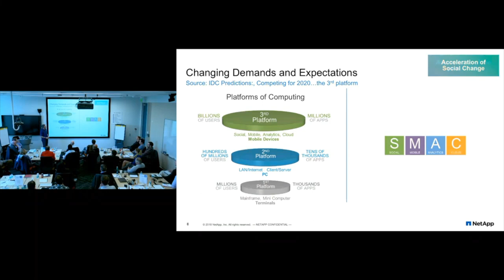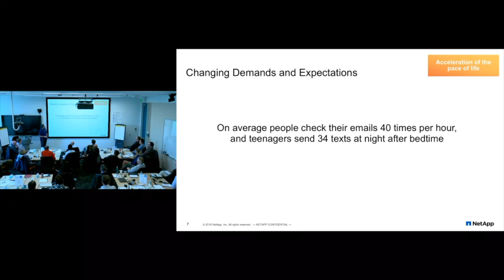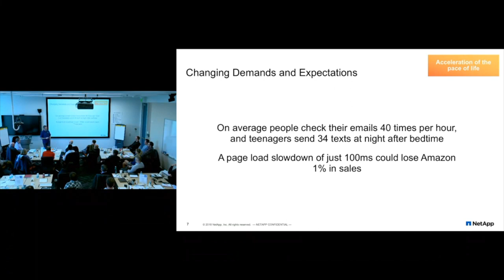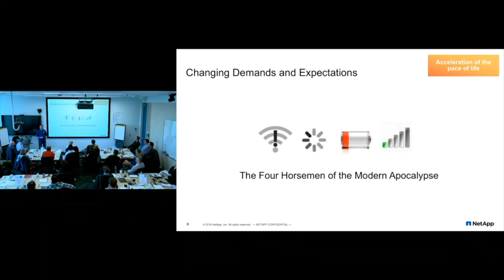Acceleration of Social Change : Changing demands and expectations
My NetApp Fast Track talk around the acceleration of social change and how this is changing demands and expectations. The generational shift, the continuing emergence of new social and mobile tools has a huge effect on how and who we recruit and also how we engage with consumers.